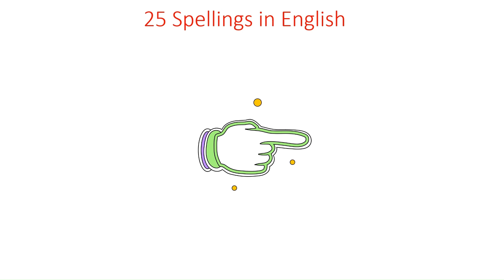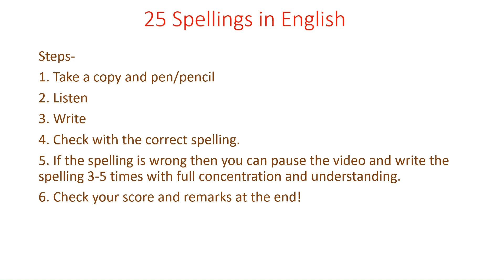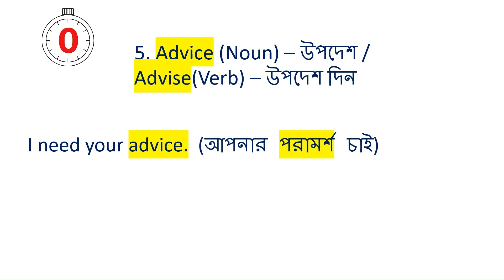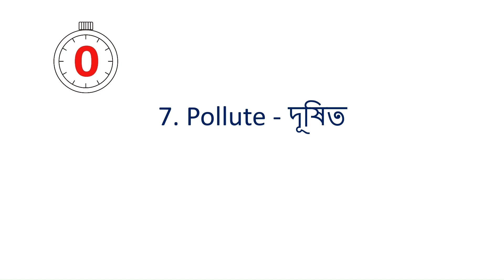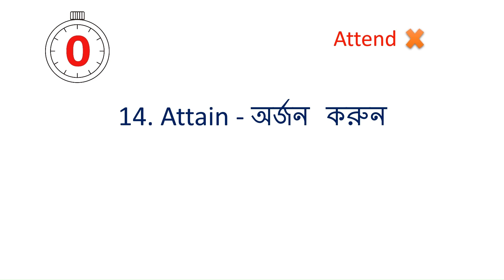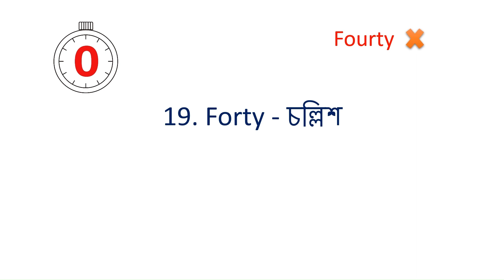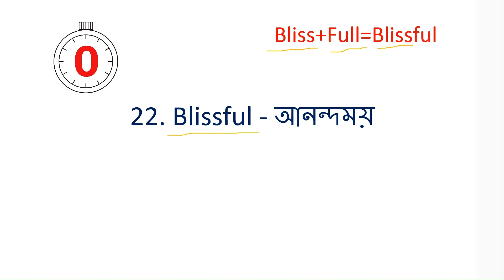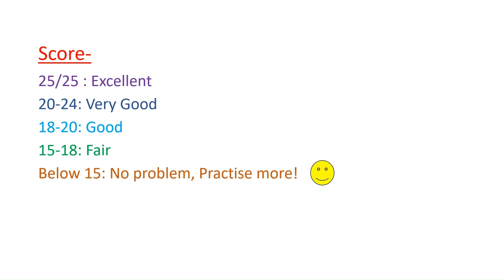English Spelling Test | Common Spelling Mistakes | English in Bangla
From Learn English Grammar Full Course - Bangla
students can clarify their doubts on the topic and gain knowledge about English Spelling Test | Common Spelling Mistakes | English in Bangla

Must read books to improve your English:

Grandma's Bag of Stories

How the Earth Got Its Beauty

The Magic Of The Lost Temple

Treasure Island

The Alchemist

Like the Flowing River

LED Ring Light with Tripod Stand

Alloy Tripod

Mobile Phone Holder & Tablet Holder